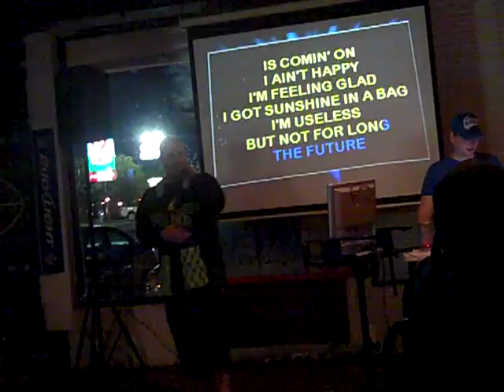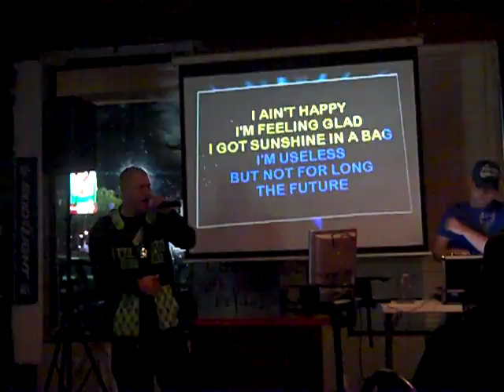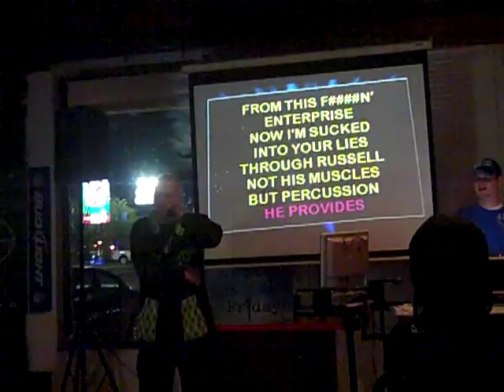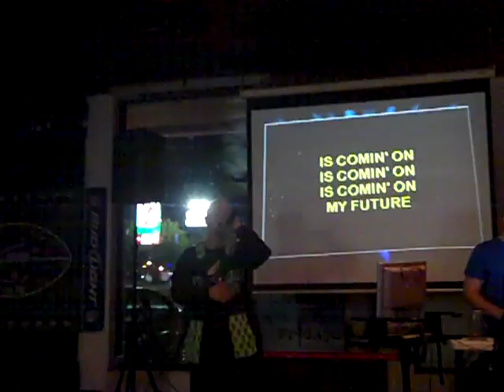Clint Eastwood (Alan) Gorillaz Karaoke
Alan performing Clint Eastwood by the Gorillaz